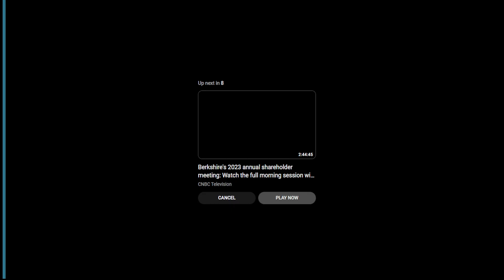WARREN BUFFETT: las ACCIONES de su CARTERA PERSONAL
Warren Buffet nos comenta cual sería las acciones que tendría en cartera si no tuviese Berkshire Hathaway. Nos comenta que acciones tiene en su cartera de inversión.
También responde a preguntas sobre la inversión en negocios decrecientes y como algunas veces pueden ser beneficiosos.